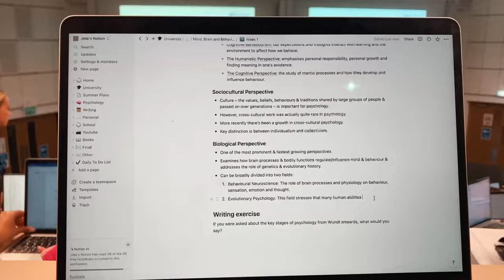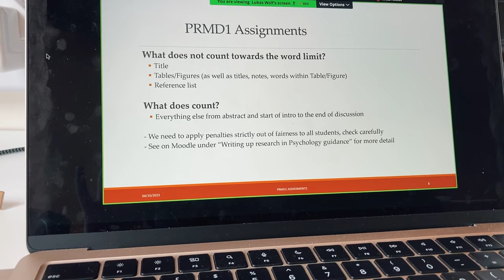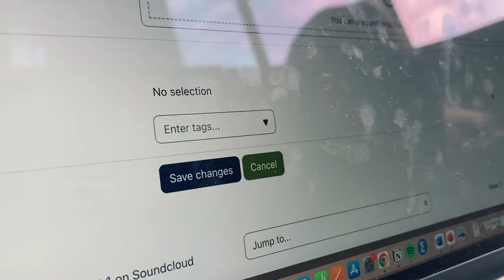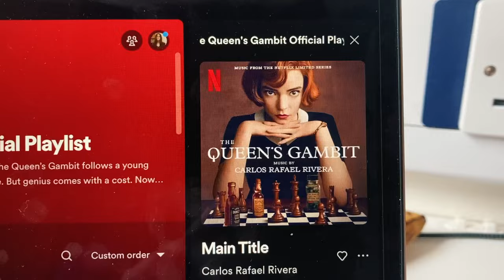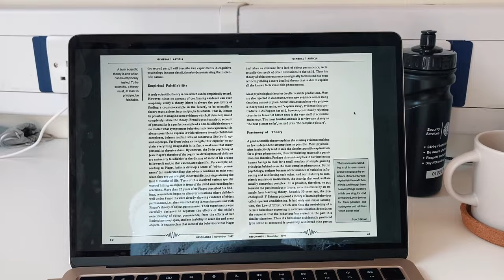First Week of Lectures Vlog at the University of Bath (first year psychology student)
Filmed my first week of lectures at the university of bath (as a first year psychology student) not only for me to have as a nice memory but also because it might be useful for those thinking about applying to Bath or just for some light entertainment.
I hope you are all doing well xxx

Currently Reading - The Secret History by Donna Tartt
Song Recommendation - illicit affairs by Taylor Swift

FAQs:
🌱 How old are you? 18
🌍 Where do you live? The UK
📚 What year of education are you in? My 1st year at the University of Bath!
🧠 What do you study? Psychology
📖 A-Level subjects? English Literature, History and Psychology

"In the end, we'll all become stories."